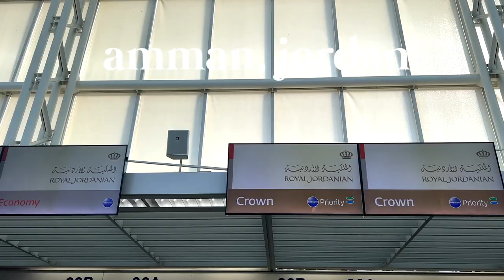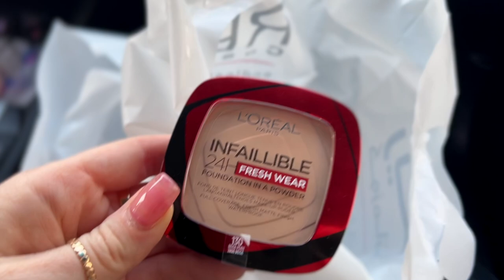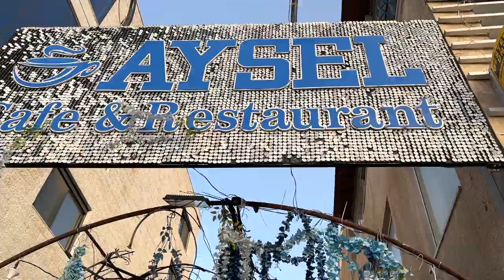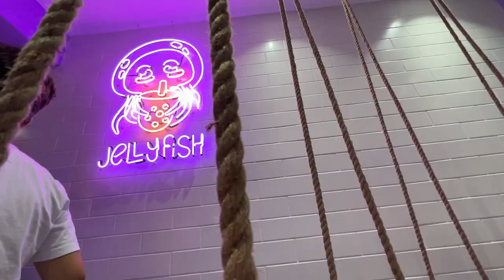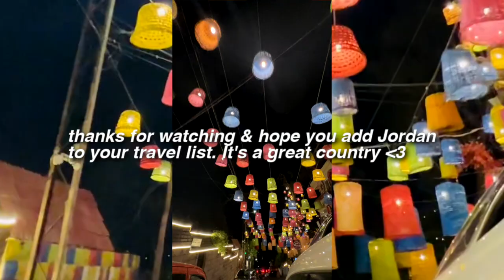what it's like in THE MIDDLE EAST // 3 weeks in amman, jordan 🇯🇴 living with my Jordanian family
10 years ago I lived in Jordan for a year studying arabic...taking you along the first time I've been back since!

➜ Shadow & Schmooze video in Amman عمان mentioned! I answer a bunch of your questions about Jordan and talk about Arab culture in this video!!

◾ a ton of jordan الأردن content is saved to the amman highlight on Instagram

✖ STUFF MENTIONED ✖
◇ wet n wild eyeshadow palette
-gold chain band
-gold bumper to match
-tan strap
-gold bracelet with it

◇ Travel adapter with USB-C
◇ Universal adapter
◇ Luggage weight scale
◇ Compression bags

◇ ◇ ◇  FAQ's  ◇ ◇ ◇
Vlog Camera? with this lens & this mic